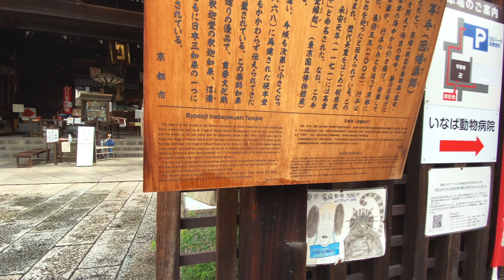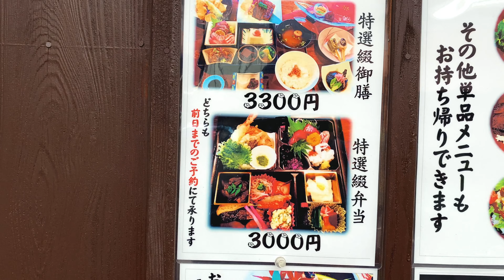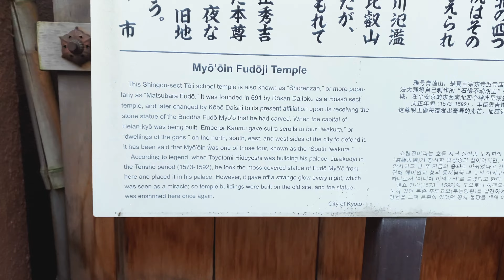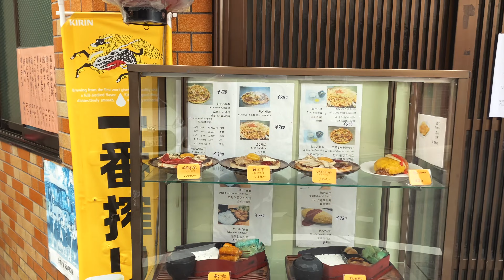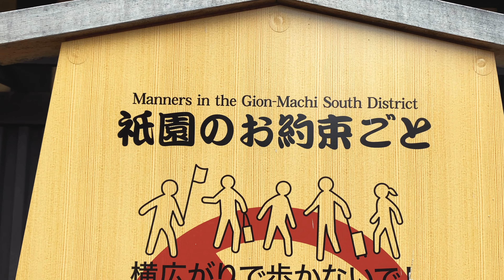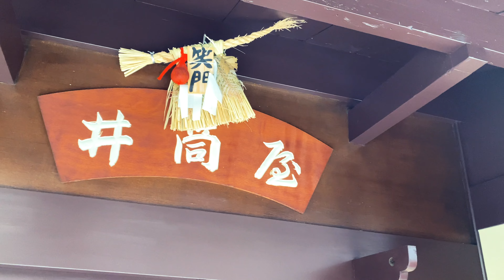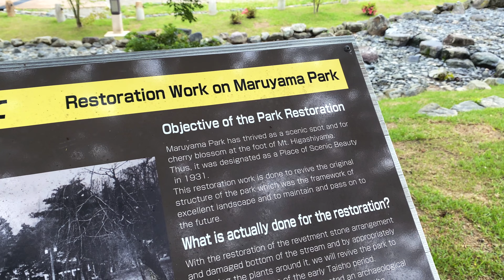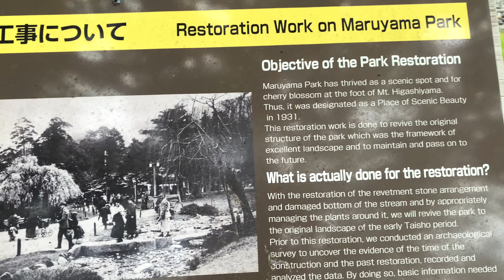Japan Walk in Kyoto 2 (05.2021) Gion Viertel (LEER), Parks und mehr...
Viel Spass mit diesem Kyoto Walk Freunde, Ich begebe mich von meinem Apartment in die Nähe der Berge Kyotos.
Schon erstaunlich wie nah die Natur in Kyoto überall zu finden ist.
Dieser Walk ist der erste Teil eines zwei heiligen Kyoto Walks bei dem es als nächstes in den Djungel Kyotos ging 👌

Schaut gern bei Facebook und Instagram vorbei, abonniert diesen Channel, gebt nen Daumen nach oben wenn euch die Show gefallen hat und lasst ein Kommentar für mich da, um mich zu unterstützen Freunde.